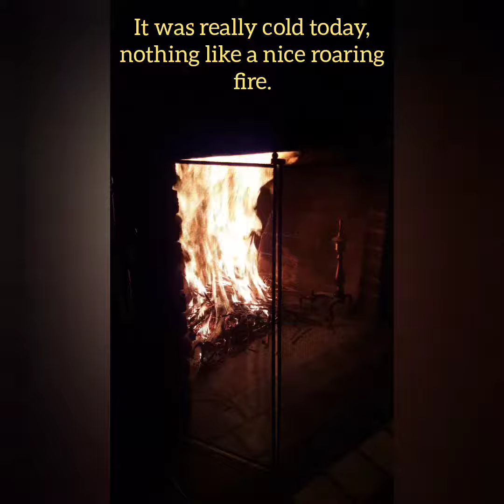Vlogmas Day #3/ Running Around/ Christmas Lights/ Exhausted/ Ms. Moe Reacts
What's up MOEtivators?! Hope all is well. This is day #3 of Vlogmas. Sorry for the late post, it is literaly 1:10 am. Not as fun packed as I would have liked, but I hope you enjoy.

Editing by: Ms. Moe
Editing software: YouCut